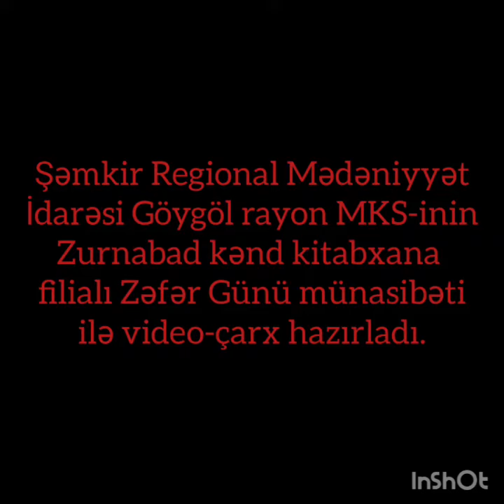Zəfər günü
Zurnabad kənd kitabxana filialı